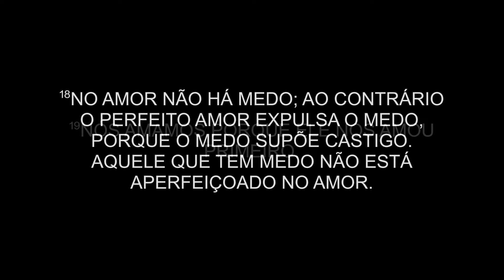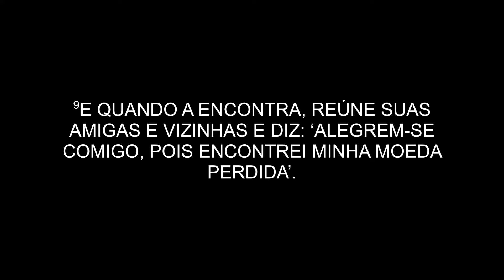Seminário de Cura e Libertação 2024 com Juliana Ferron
Os nossos cultos têm sido uma experiência poderosa na presença de Deus.

Com ministrações de louvores, adoração e da poderosa Palavra de Deus para abençoar a sua vida e da sua família.

Participe dos nossos cultos, traga um familiar e um amigo e receba da parte de Deus um direcionamento para a sua história.

Se você não tem um lar espiritual faça das nossas igrejas o seu lar espiritual!

Assista ao vivo à nossa reunião diretamente da Igreja Cara de Leão.
Visite-nos: Av. Padre Roser, 178 - Irajá - Rio de Janeiro / RJ

BAIXE AGORA O NOSSO APLICATIVO e fique por dentro das novidades!

NOSSAS REUNIÕES:
Domingo - 10h e 19h
Quarta-feira - Quartas em Chamas: 19h30
Quinta-feira - Celebrando a Recuperação: 19h30